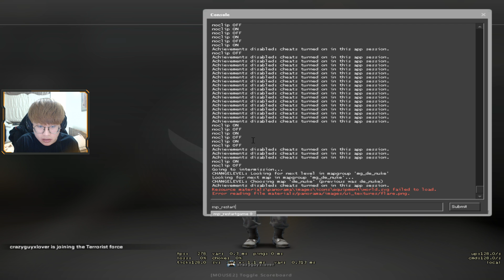Những điều cơ bản cần biết ở map Nuke :)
Anh em thấy hay thì đừng ngại ủng hộ mình để có động lực đỡ lười phát triển thêm những videos thế này nhé =))))))))) chứ mình thì siêu lười rồi =)))

+ MoMo : 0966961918 - Ngô Công Anh

+ Bank : TECHCOMBANK - 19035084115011 - NGO CONG ANH

My name is Cong Anh Ngo aka crazyguy. I'm 23 and from Vietnam

ALWAYS PLAY AS MAIN AWPER !

♡ Gaming Gear :
♡ Home PC :
+  Mouse : Zowie EC1 500Hz
+ Mousepad : ZOWIE G-SR-SE Mouse Pad (DEEP BLUE)
+ Headphone : Logitech G Pro X Gaming
+ Soundcard :
+ Keyboard : HyperX Alloy Blue Switch
+ Monitor : BenQ XL2546
+ Launch options : -novid -freq 240 -console -tickrate 128